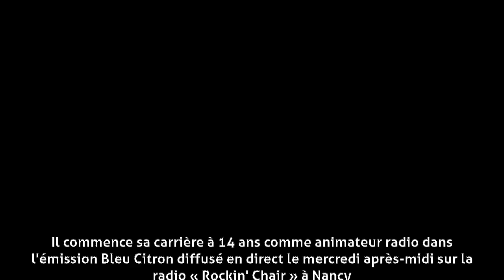Jérôme Anthony - Biographie